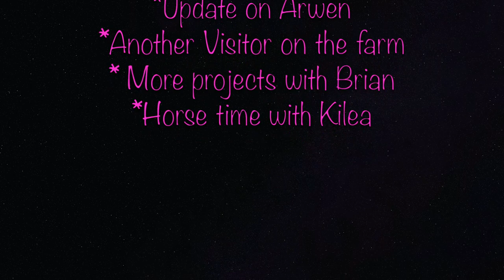COLLIE FARM VLOG{FARM PROJECTS} Episode 5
This episode we get our much needed new washer and dryer delivered (YAY!)! Mazzy gets a new supplement to help her with some bug allergies, Brian teaches me how to change mower blades, and we have a new visitor on the farm this week. :)